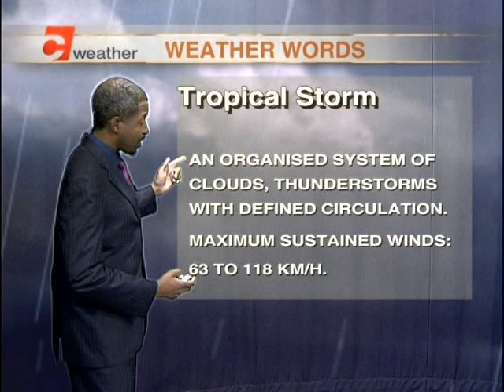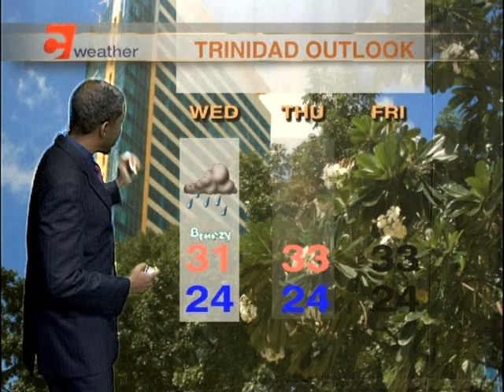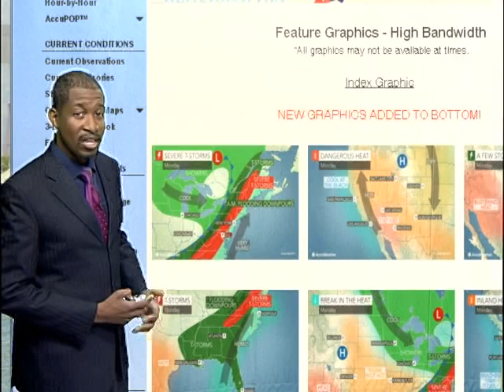Local Weather Outlook - Tuesday June 20th 2017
Tropical Storm Warnings are in effect for Trinidad and Tobago, Grenada and Venezuela. Meteorologist Ean Wallace says the worse impact from Tropical Storm Bret would be the rain.